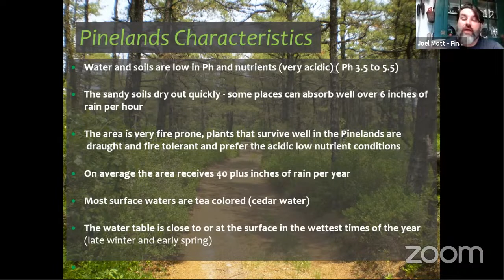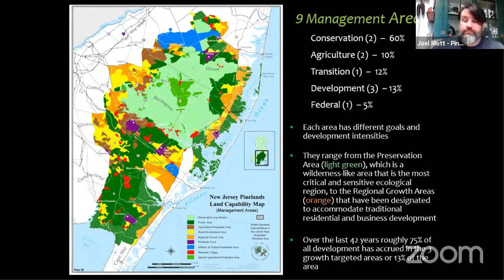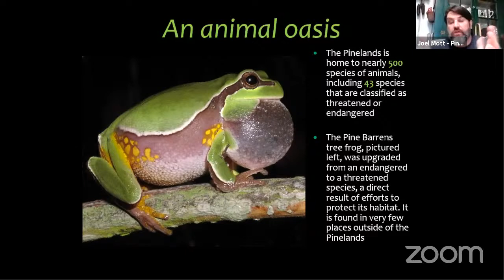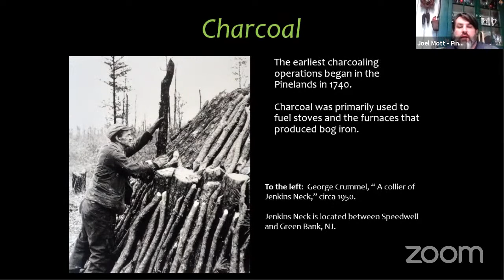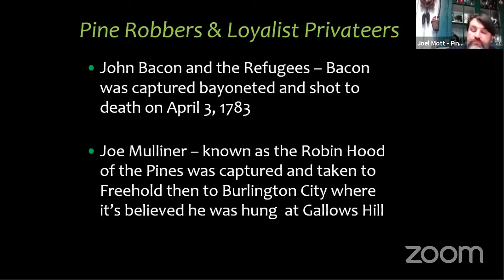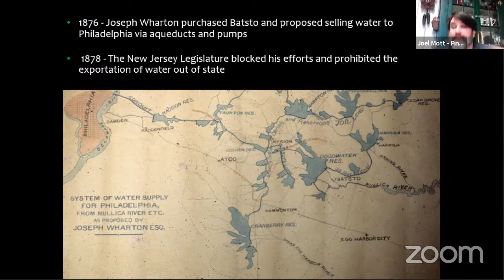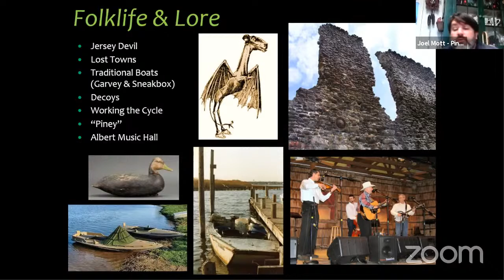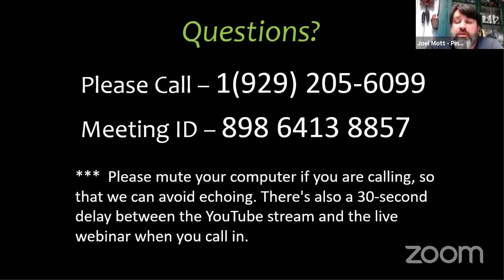Joel Mott - Pinelands History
Discover the Pinelands of today and then step back in time with Joel Mott, Public Programs Specialist with the NJ Pinelands Commission and learn how they evolved from the wild barrens of the past.